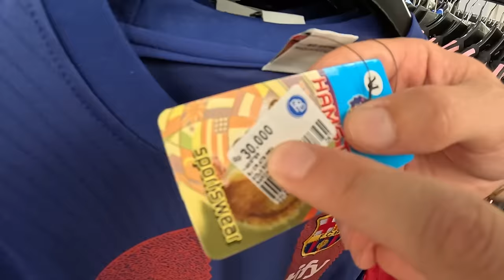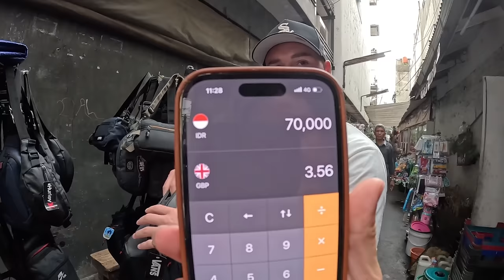SHOCKED! Our first time in Bandung 🇮🇩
Today we travelled from Jakarta to Bandung on Indonesia's brand-new Bullet Train, Whoosh! We spend the whole day in Bandung, have some food, do some shopping, hop on a tour bus, and finish it off with a ride on the bullet train from Bandung back to Jakarta :)

If you have any recommendations for Bandung, please let us know.